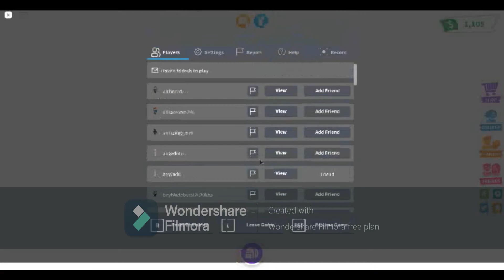NEW* Adopt Me Winter Morning Routine!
Music Link!
The other thee songs come from the editing software I use, :)

REMINDERS!
2. LIKE
3. COMMENT YOUR FAVURITE CHRISTMAS MOVIE
4. BELL
5. SHARE
Hi I am Sese Khan! I love to play the game Adopt Me! So usually most of my videos will be about Adopt Me! I love bubble tea, rabbits and the colour purple!